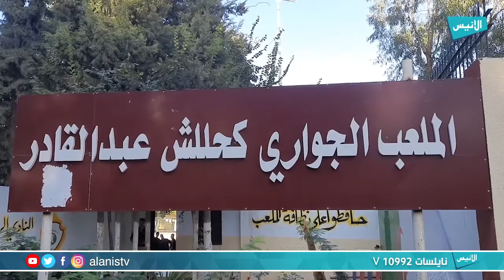حراك بلا أيدولوجيات | 57 الأنيس Daily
برنامج :  الأنيس Daily
تقديم :محمد الأمين الأندلسي

5000
فيسبوك :